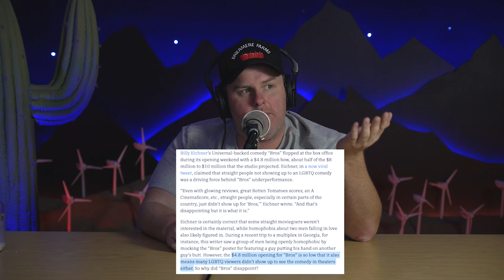Tim Dillon On New Billy Eichner Movie "Bros"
Tim Dillon On New Billy Eichner Movie "Bros" (ft. Greg Stone)

FOLLOW GREG STONE @gregfstone